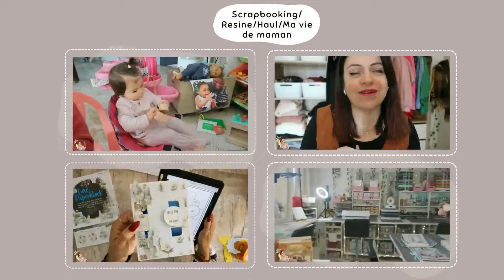✨ROOM TOUR ✨CHAMBRE ADO / DÉCORATION DE RÊVE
-60 % sur toute la boutique
                              -20 % sur le calendrier de l’avent

✨Tiktok ✨@lepetitmondedechachou
✨Mon shop amazon✨

❤️Charlène ❤️